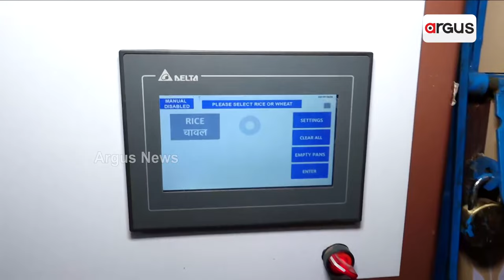ଭୁବନେଶ୍ବରର ମଞ୍ଚେଶ୍ବରରେ ଉଦଘାଟନ ହେଲା ଶସ୍ୟ ATM || Grain ATM || Bhubaneswar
ଭୁବନେଶ୍ବରର ମଞ୍ଚେଶ୍ବରରେ ଉଦଘାଟନ ହେଲା ଶସ୍ୟ ATM